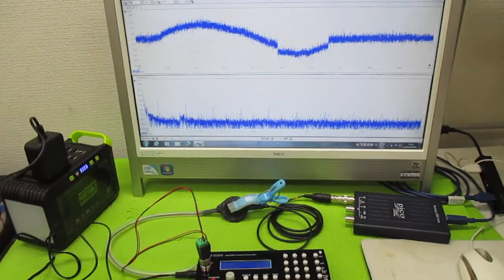オリジナル超音波実験（メガヘルツの超音波発振制御プローブ） ultrasonic-labo